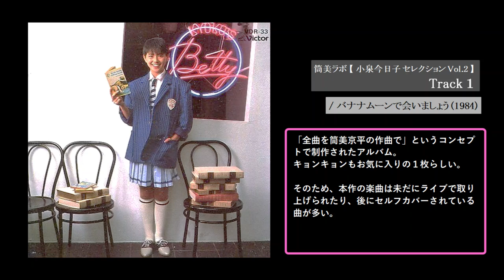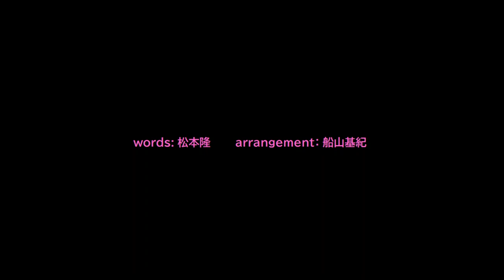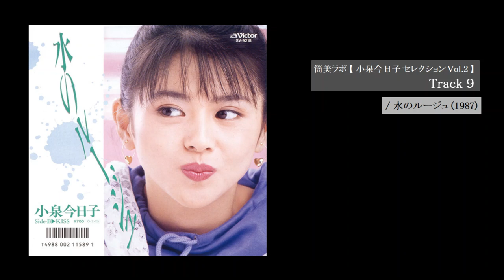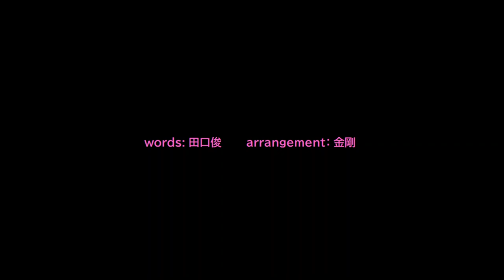【筒美京平 ✕ 小泉今日子】Kyohei Tsutsumi✕Kyoko Koizumi TRACKS Vol.2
◆キョンキョン 40th Anniversary ◆

コチラ▼の前回セレクションと合わせてお楽しみください。
※こちらの方がヒット曲が多いです。

【架空のレコード店 店主　野田リズム ブログ】

■さらによろしければコチラにも遊びに来てみてください。

■さらによろしければ、コチラにも遊びに来てみてください。
【" tokuGawa records "運営　野田リズム Apple Music】